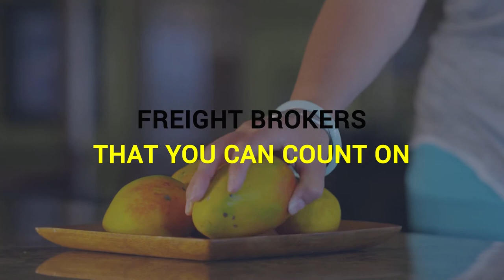Video Promocional Gorilla Cargo